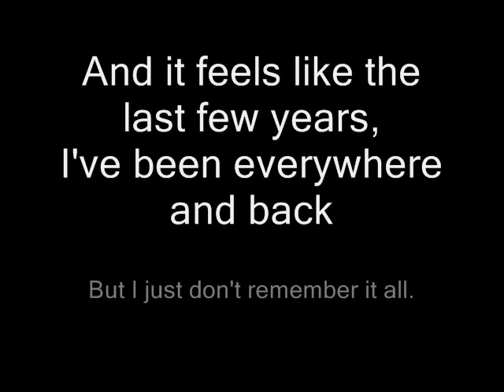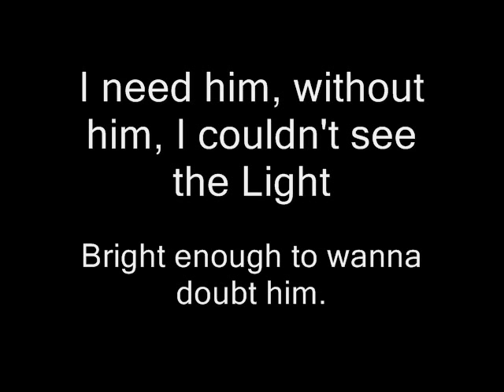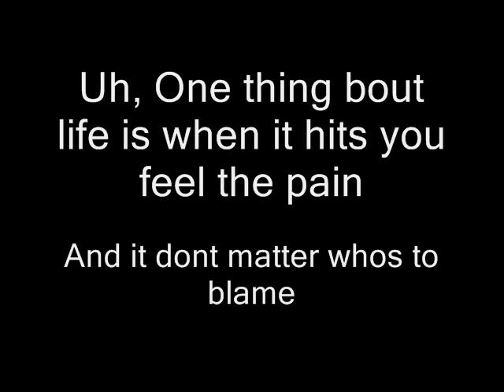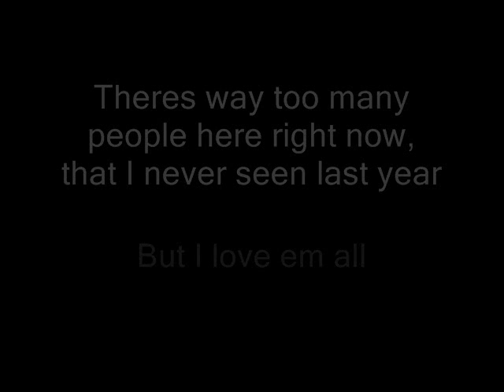Drake Over Official Jay Whatley Christian Remix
This is a Christian version to the song "Over" by Drake.

Yes I am touring this summer! Hopefully I'll be at a church near you - right now I have stops in Louisiana, Florida, and North Carolina! I would love to come to YOUR event! If your interested in booking, please just shoot me an e-mail at . I'd absolutely love to come to your event and I can't wait to hear from you!